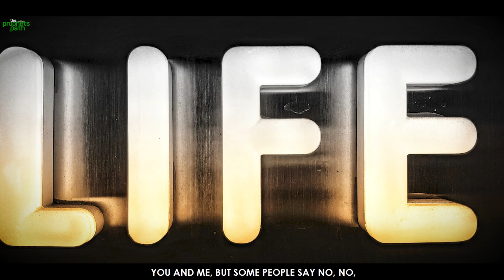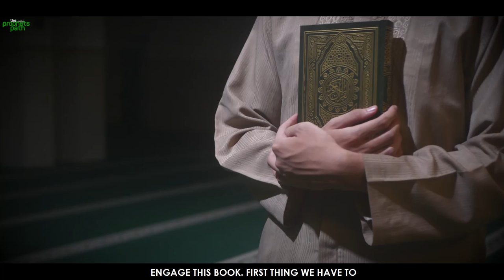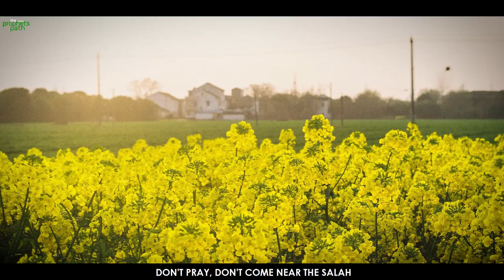WHEN YOU LOSE YOUR CONNECTION WITH ALLAH